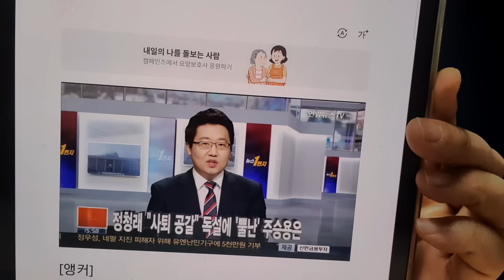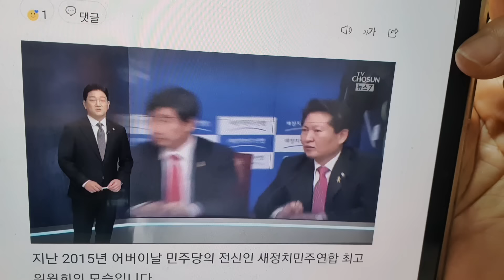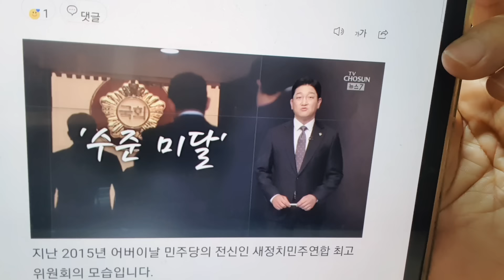정청래의 막가파식 거친 입, 자기 당에서도 마찬가지....과거 충격 영상 공개